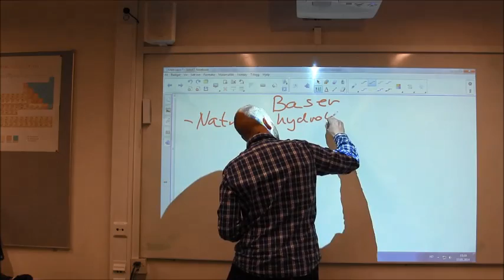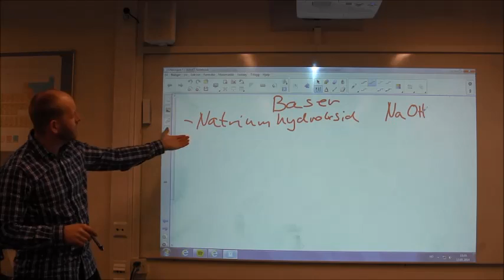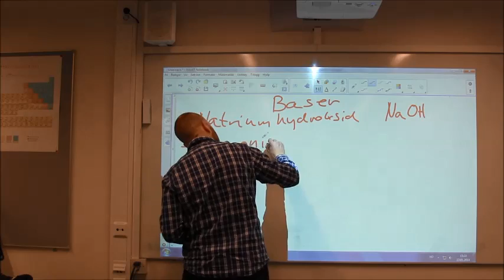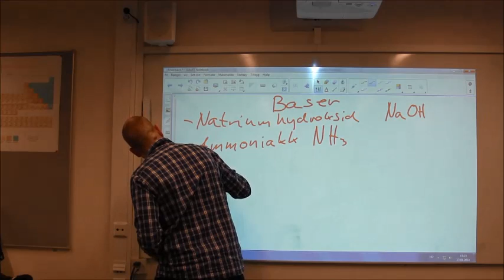Baser, morellbakken skole 2014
Her er en video som handler om tre av de vanligste basene.